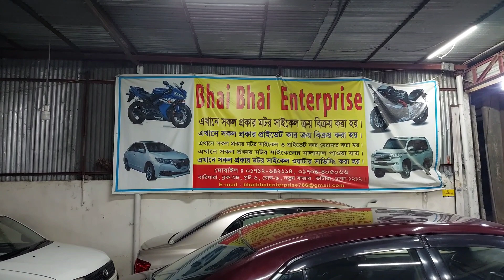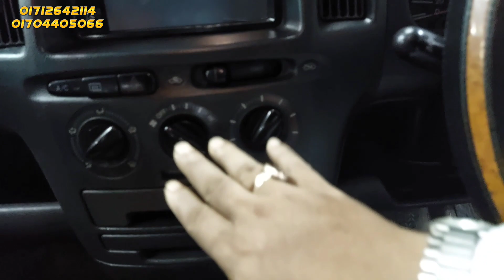সেরা মানের Toyota Probox কিনুন Model-2004 Reg-2008।ভাই ভাই এন্টারপ্রাইজ কার কালেকশন.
Assalamualikum.
Dear thanks to visit our online shop. We are promised to you also provide good car. Any information please call us and visit our Showroom. আমাদের আরো গাড়িগুলো দেখতে ভিসিট করুন "ভাই ভাই এন্টারপ্রাইজ "নীম্নের ঠিকানায়।

**PERSONAL USE**
**CNG INSTALL**

Ref : 1642
Manufacturer :- TOYOTA
Condition :- EXCELENT
Car Name :- TOYOTA PROBOX-GL
Model :- 2004
Reg:- 2008
Transmission :- Automatic
Color :- SILVER

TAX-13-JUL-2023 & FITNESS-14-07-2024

Option: Full Option All Auto, Video & Audio Sound System, Power Windows, Central Lock, Auto Key Door Lock & Unlock System , Excellent Built In AC, Tempered Glass, Good Tire, ABS, Etc. [100% No Accident History & Any time Name transfer Possible] For more information feel free to call.. Thank you..

Business Center Name: BHAI BHAI ENTERPRISE

PLOT# 6 Road # 9. Block - J. Baridhara.Vattara.Dhaka-1212.

(Near Intraco Convention Hall, Sydney International School & near to The Magend Girga.)